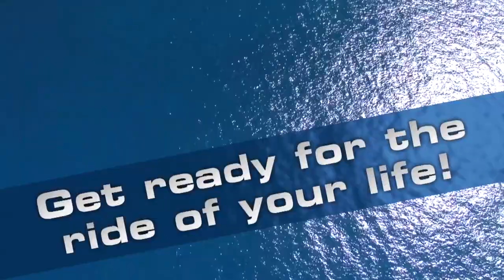FLY K 1450 UFO export you tube